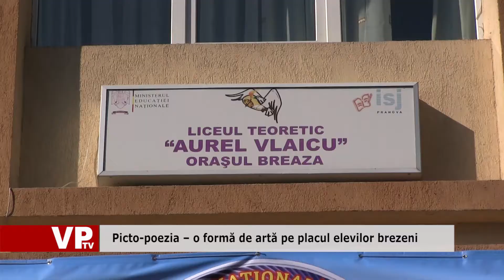Picto poezia – o formă de artă pe placul elevilor brezeni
Picto-poezie înseamnă a visa lumea în cuvânt, imagine și ritm. Este o formă de artă care aduce laolaltă poezia și desenul și care i-a captivat pe elevii de la Liceul Teoretic Aurel Vlaicu din Breaza. Ei se strâng în grupuri, citesc poezii, iar apoi desenează ce au înțeles din mesajul poetului. Profesorii care-i îndrumă spun că această combinație se potrivește cu stilul actual al elevilor, dinamic, dar profund. Elevii care participă la această activitate spun că picot-poezia îi ajută să se dezvolte personal, ca oameni și ca artiști. Este de admirat faptul că profesorii aplică metode moderne și inedite de a preda la clasă. Elevii participă cu plăcere la aceste ore și își descoperă noi abilități.